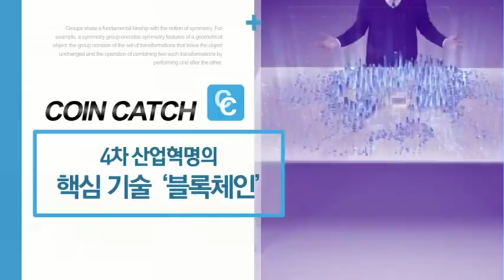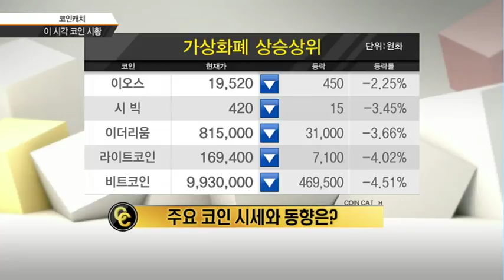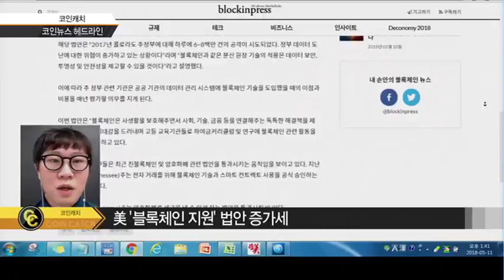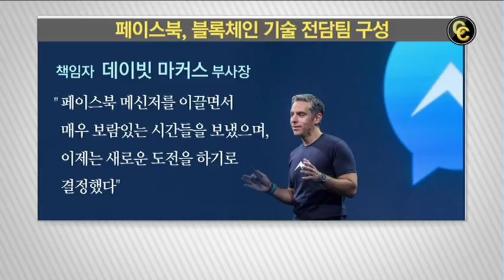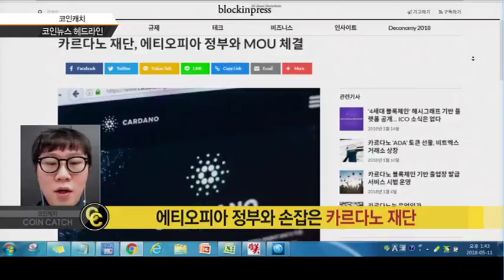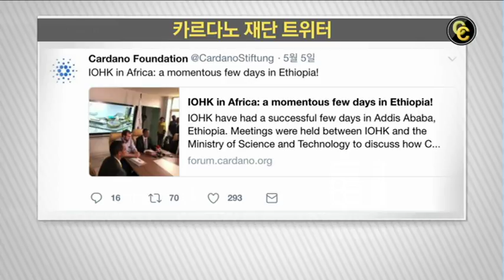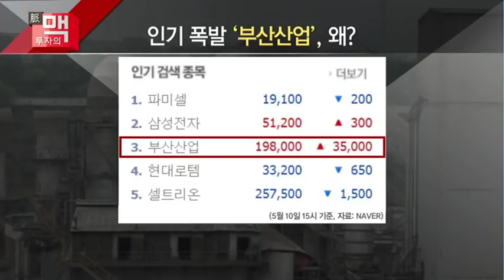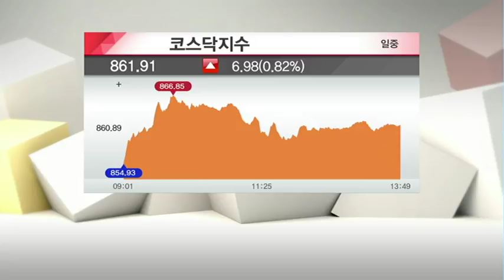[코인 캐치] 레이더망에 딱 걸린 오늘의 코인 뉴스 '페이스북 '블록체인 전담팀' 신설' - 이찬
05/11 오!마이스탁

[암호화폐 시세와 코인 동향]

이더리움 '지분증명' 전환 캐스퍼 프로젝트 주목

[코인 뉴스 헤드라인]

* 美 콜로라도, 블록체인으로 '사이버 보안' 강화